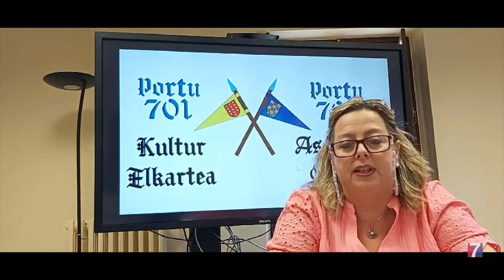Nace una nueva asociación cultural al calor del 700 aniversario de Portugalete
Se llama Portu 701 , y está formada por muchos de los voluntarios que el año pasado hicieron posible las celebraciones del 700 aniversario de la fundación de la villa; de momento, son 50 socios.

Tenían claro que todo lo realizado debía tener continuidad, y lo que empezó con reuniones de pintxo- pote los jueves, ha terminado convirtiéndose en una asociación sin ánimo de lucro.

Se trata de un colectivo multidisciplinar ; así ,por ejemplo, en el ámbito del teatro pretenden recuperar las antiguas representaciones teatrales del histórico Teatrillo de Portugalete, o en el campo de la música pondrán  en marcha una banda de cartón para participar en la bajada de San Roke.

Portu 701 está abierta a la participación de todo jarrillero que quiera sumarse; pueden hacerlo a través de la dirección de correo electrónico .